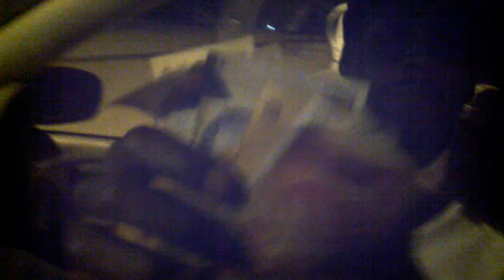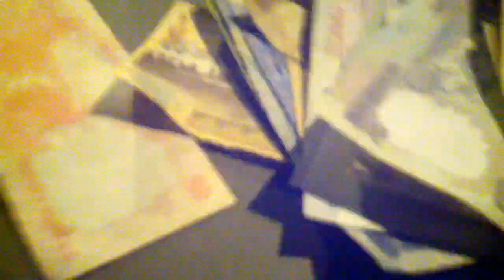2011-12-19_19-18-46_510